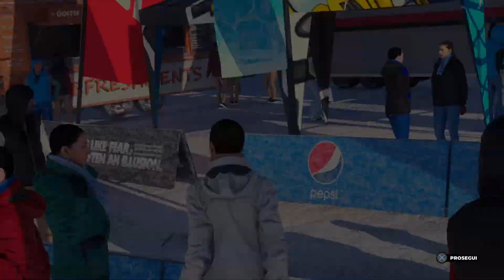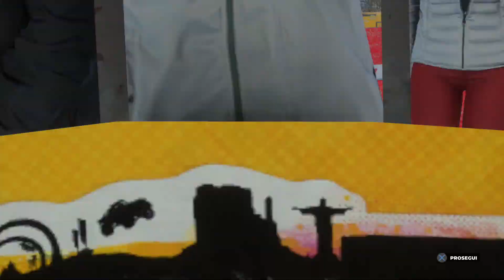DIRT 5 - Showdown - Walkthrough Gameplay ITA #11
DIRT 5 è il capitolo più ambizioso di sempre nella leggendaria serie di corse off-road di Codemasters. Con nuove funzionalità e azioni mozzafiato, DIRT 5 offre un'esperienza di gara epica e uno stile espressivo e prorompente.

o Padroneggia oltre 70 tracciati in 10 ambientazioni sparse per il mondo. Dalle corse sul ghiaccio a New York, alle cave di marmo italiane, passando per le favelas brasiliane, domina condizioni atmosferiche dinamiche e terreni impervi in ogni angolo del pianeta.

o Esegui manovre spettacolari con una straordinaria selezione di veicoli: dalle più iconiche auto da rally, fino agli inarrestabili truck e alle auto da sprint da 900 CV.

o Raggiungi la celebrità nella modalità Carriera e immergiti in una trama che vanta la presenza di doppiatori famosi come Troy Baker e Nolan North. Dimostra il tuo valore, ottieni sponsor e sconfiggi un feroce rivale in un evocativo mondo fatto di corse off-road.

o Scegli tra otto diversi tipi di eventi di gara: percorri superfici estreme a rotta di collo in Corsa spericolata, sfreccia lungo i circuiti in Land Rush e sui percorsi in Sprint, e preparati al ritorno delle arene Gymkhana.

o Divertiti online con gli adrenalinici eventi di gara o metti alla prova le tue abilità di guida con le esclusive modalità a obiettivi.

o Immortala i tuoi momenti più memorabili con la modalità Foto e personalizza le tue livree con la gamma di opzioni quasi infinita offerta dall'editor. Dai sfogo al tuo estro ludico e creativo con le nuove funzioni offerte da DIRT 5.